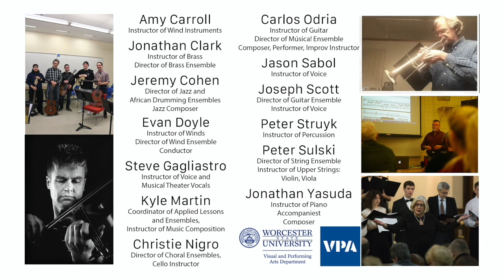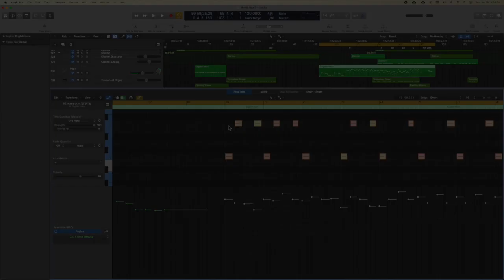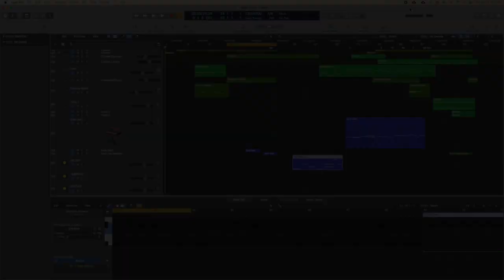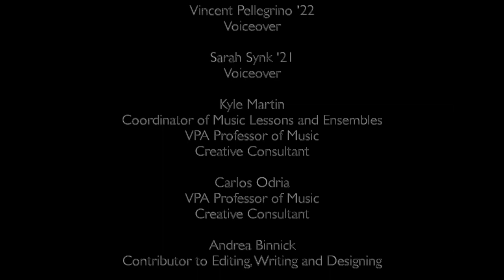Getting to know the new offerings in Applied Music Lessons, Instrumental Ensembles, Comp Tech Minor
Ever played an instrument that you're interested in picking back up? Curious about how making music together is achieved at Worcester State in these times? Have you heard about VPA's music composition lab or happen to know where it's located? Interested in joining an ensemble with peers for course credit?

Check out this new video that answers all of those questions and more while featuring several of the students, faculty, and alumni who participate in the robust and exciting music offerings of the Visual and Performing Arts Department! Special thanks to Fall 2020 VPA Intern Matthew Lovely '21 for his video contributions, and to Sarah Synk '21 and Vincent Pellegrino '22 for their voiceover contributions.

To add Applied Music lessons, Music Composition and Technology courses, or Ensemble participation -- all for course credit -- to your Spring 2021 schedule, contact VPA Music Prof. Kyle Martin at by Feb. 8 for more info. In the meantime, ENJOY!